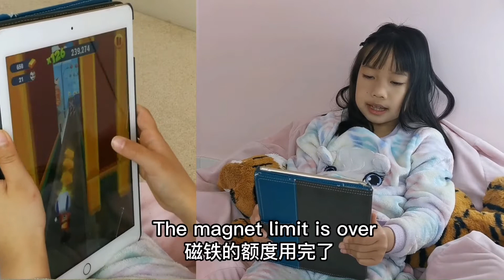萌娃游戏解说（英文解说） | 玩游戏玩出花儿来，一边玩游戏一边口头作文，即兴游戏解说，训练孩子的口头表达能力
萌娃英文游戏解说 | 玩游戏玩出花儿来，一边玩游戏一边口头作文，即兴游戏解说，训练孩子的口头表达能力